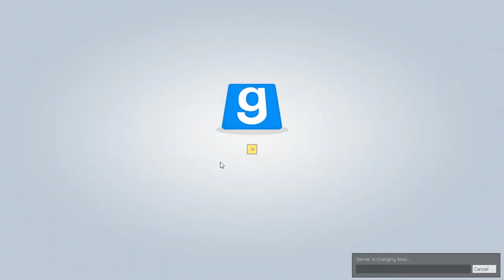TTT | 18+ | Team PONY gegen Team STAR WARS | [DEUTSCH/GERMAN]